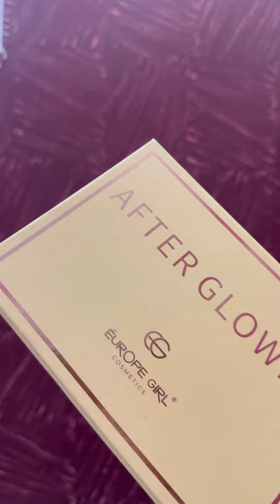Deepika oscar look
Deepika oscar look recreated by priyanka
Makeup products @europegirlcosmetics
Primer
Foundation beige2
Full face kit
Contour
Blush
Highlighter
Loose powder butterscotch
Kajal
Glow&fix spray